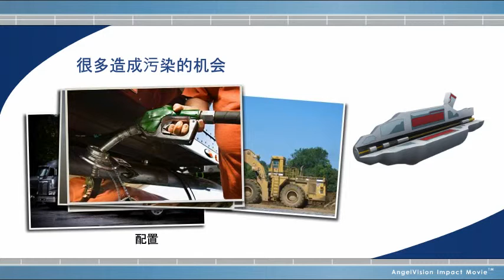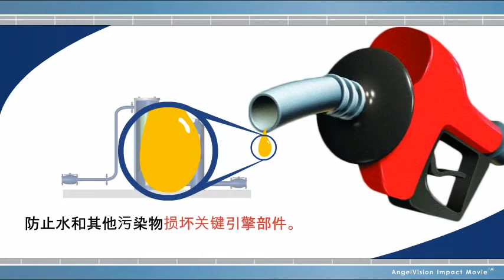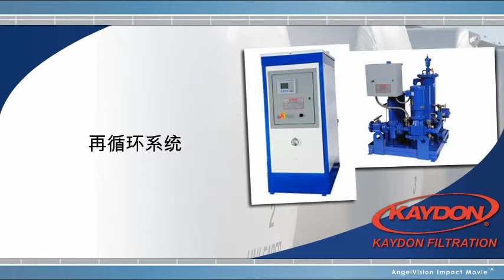Chinese_kaydon_diesel_yt_ch.mp4